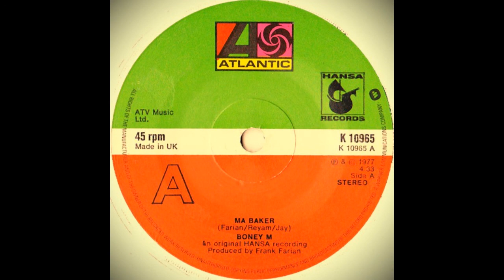Boney M - Ma Baker (1977)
Label: Atlantic - K 10965, Hansa - K 10965
Format: Vinyl, 7", 45 RPM, Single, Paper Labels
Country: UK
Released: 1977
Genre: Electronic, Pop
Style: Disco